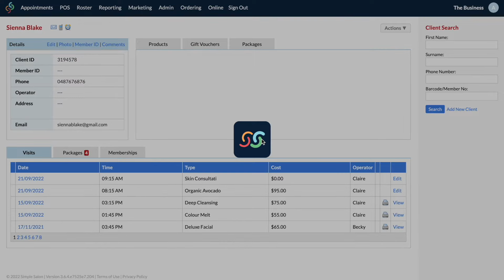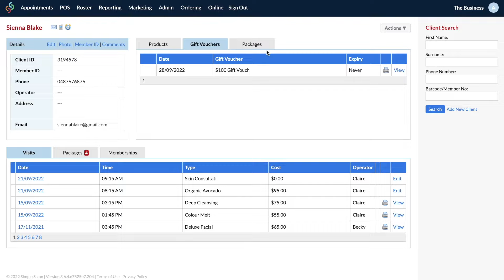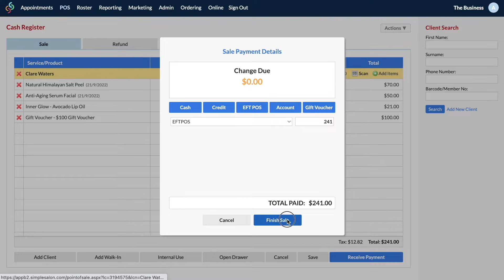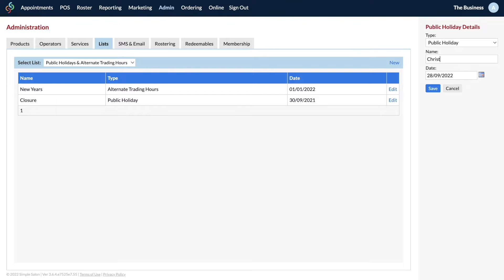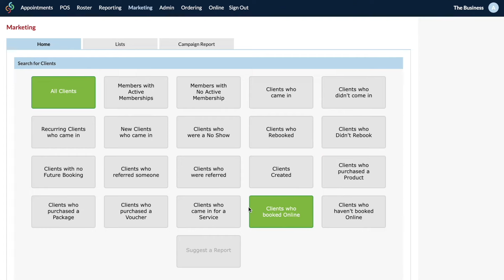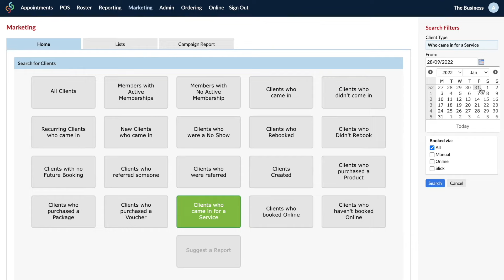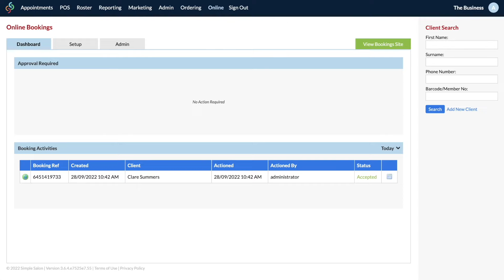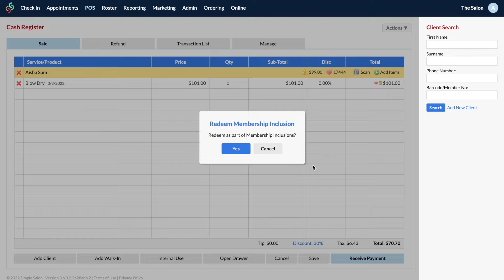9 Powerful Features Designed To Get You More Bookings, Clients, Freedom & Happiness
How? Glad you asked.

Watch this video to see a summary of the Simple Salon feature set.

0:00 - Intro
0:03 - Appointments
0:50 - Client Card
1:34 - POS
2:19 - Roster
3:29 - Reporting
4:18 Marketing
5:21 - Stock Ordering
5:44 - Online Bookings
6:30 - Salon Memberships